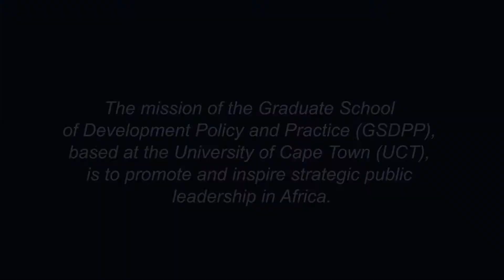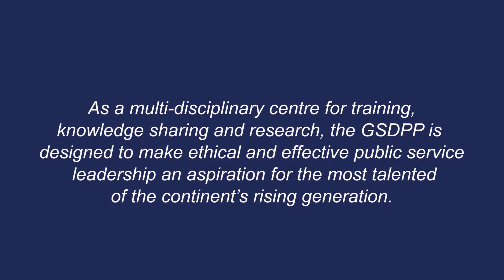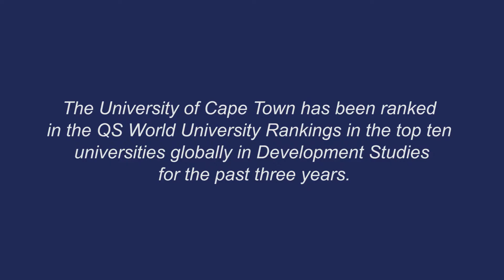Kabelo Mabalane Exit Interview